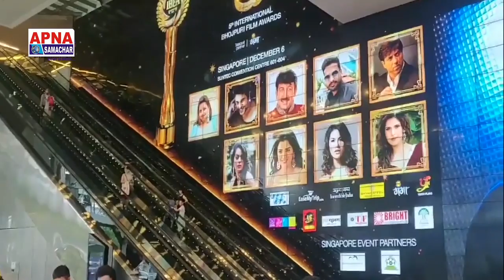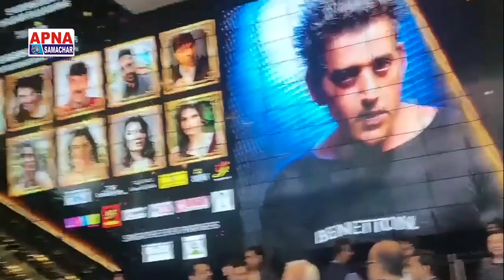5th International Bhojpuri Film Awards (IBFA) Singapore में Ravi Kishan का Grand एंट्री